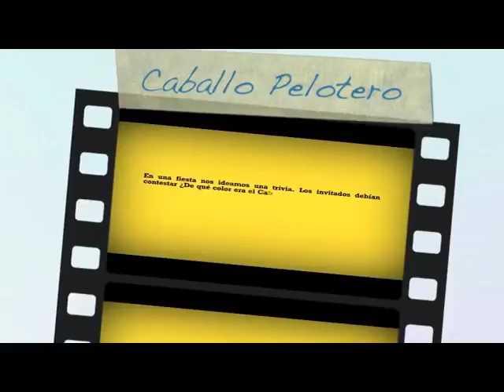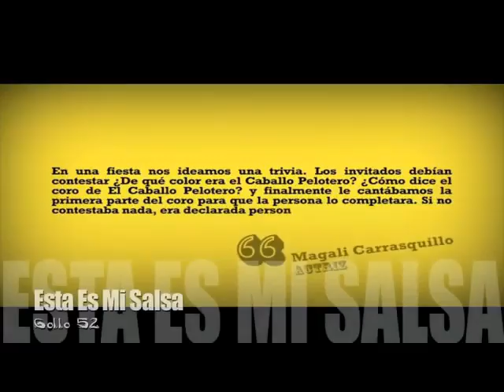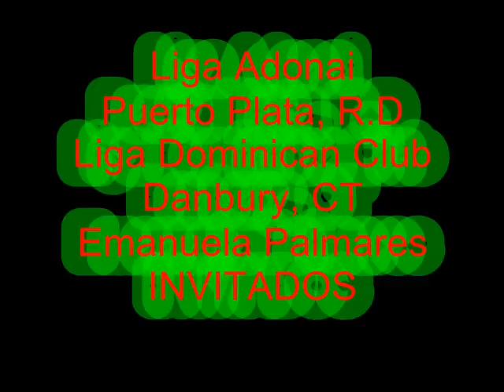Liga Adonai, Puerto Plata, Rep. Dom. VS Dominican Club Of Connecticut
Adonai: Nombre Hebreo Masculino que significa; Señor Mio.

La Liga Adonai nos llego desde Puerto Plata, República Dominicana para competir con una selección del Dominican Club of Connecticut.
Fue un fin de semana lleno de mucha calor humano y bonito compartir.
Reunión de familiares, de amigos, de niños y grandes.